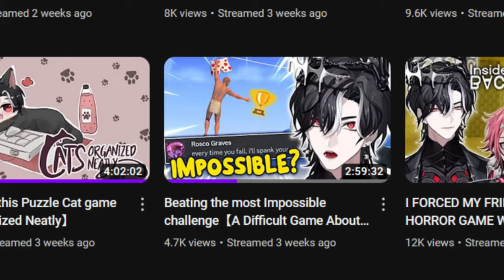Funny Moments In Avallum Pt.2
Woooo new clip compliation for March streams yeahhh (I'm so late to uploading this :( )